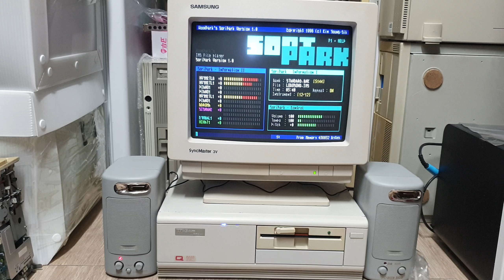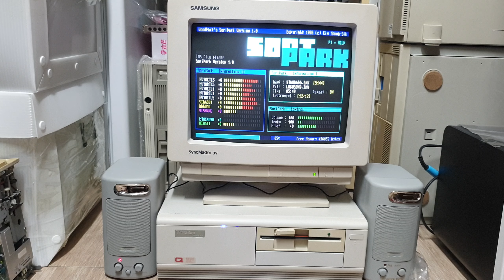TRIGEM 286E+ RETRO COMPUTER